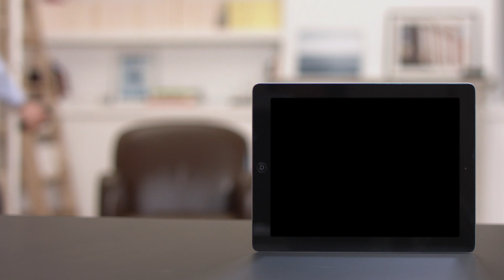Viagra , Cialis, Levitra : les médicaments contre les troubles de l'érection comment ça marche ?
Consultez en ligne et obtenez un traitement en 24h contre les dysfonctions érectiles avec

0:25 : Comment fonctionne les médicaments contre les problèmes d'érection en comprimés ?
1:17 : Quel est leur mode d'action ?
2:33 : Y-a-t-il des différences entre les molécules ?
3:15 : Y-a-t-il des traitements à base de plantes ?
4:09 : Y a-t-il d'autres traitements ?

LA DYSFONCTION ÉRECTILE EN QUELQUES CHIFFRES

• 4 millions de français souffrent de problèmes d’érection
• Plus de 75% des hommes atteints de problèmes d’érection ne se traitent pas correctement.

La majorité ne se traitent pas du tout mais beaucoup d’hommes achètent sur Internet sans consulter de médecin des médicaments illégaux et contrefaits 95% du temps, provenant en général d’Europe de l’Est ou d’Inde, beaucoup plus chers que les produits des pharmacies françaises et dangereux pour la santé.

Chez Charles nous avons voulu permettre aux hommes d’accéder à des professionnels de santé français compétents et à des traitements sûrs et efficaces pour régler leurs problèmes d’érection en toute discrétion, depuis chez eux.

TOUT SAVOIR SUR LA DYSFONCTION ÉRECTILE GRACE AU BLOG

Mots clés relatifs :

problemes d'érection
troubles de l érection
dysfonctionnement erectile
dysfonction eréctile
problème érectile
trouble d'érection
trouble éréction solution
disfonctionnement erectile
probleme pour bander
trouble éréction traitement
trouble éréction homeopathie
trouble éréction medicament
Viagra
viagra homme
viagra effet
viagra effet secondaire
a quoi sert le viagra
durée effet viagra
qu est ce que le viagra
viagra avis
le viagra est il dangereux
sildenafil homme
sildenafil effet
sildenafil effet secondaire
effet sildenafil
sildenafil contre indication
cialis homme
cialis effet
cialis effet secondaire
effet cialis
cialis contre indication
avis cialis
medicament cialis
medicament tadalafil
medicament viagra
probleme erection medicament
probleme erection remede
trouble éréction traitement naturel